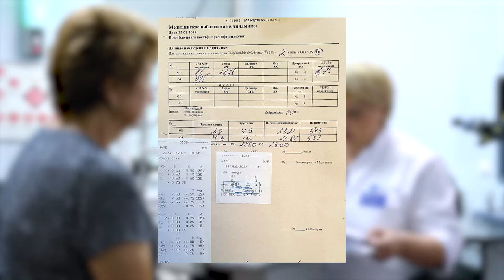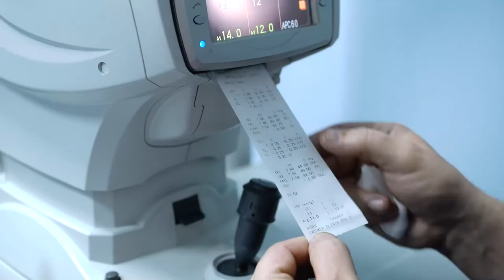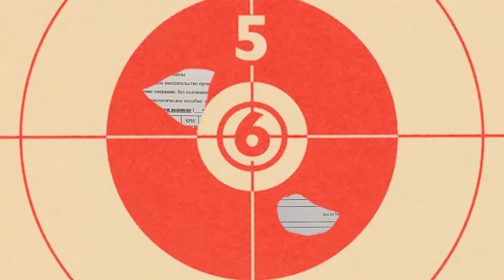Удаление катаракты у пожилых в Ростове на Дону. Как проходит операция?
Катаракта — распространенное глазное заболевание, которое чаще встречается у людей старше 55 лет. Хрусталик мутнеет, теряет эластичность, из-за чего у человека начинаются проблемы со зрением.

Коварство катаракты в том, что она зреет годами, развиваясь бессимптомно. Именно поэтому так важно проходить регулярную зрительную диагностику, которая выявит катаракту на ранней стадии.
Когда катаракта достигла критической стадии, не замечать изменения уже невозможно: зрение резко ухудшается, качество жизни, соответственно, тоже.

Характерные симптомы:
❗ Навязчивая пелена перед глазами, "мутная" картинка
❗ Желтоватые оттенки у предметов
❗ Трудности при чтении
Заметили перечисленные признаки? Пишите нам в комментариях!